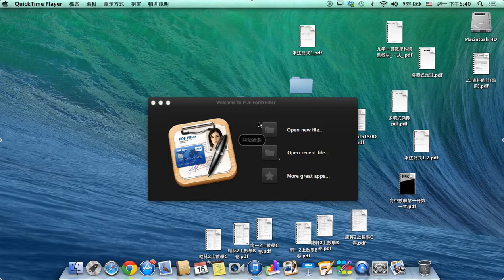mj2 0915 2